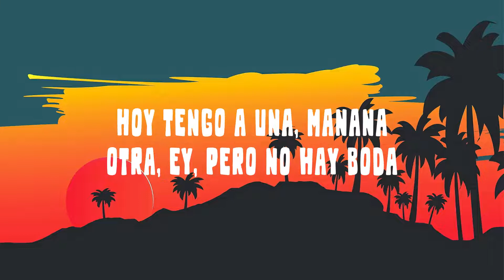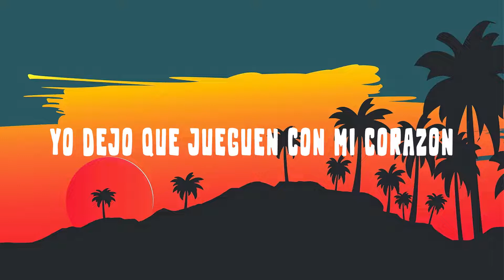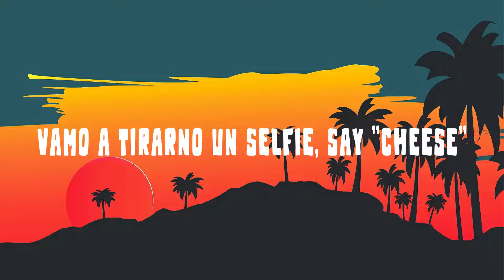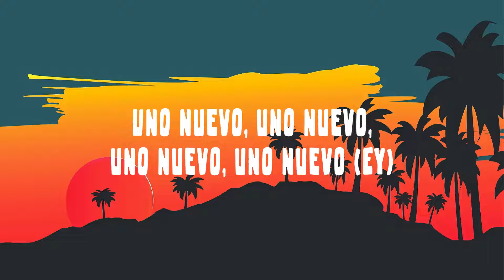Bad Bunny - Tití Me Preguntó (Letra/Lyrics)